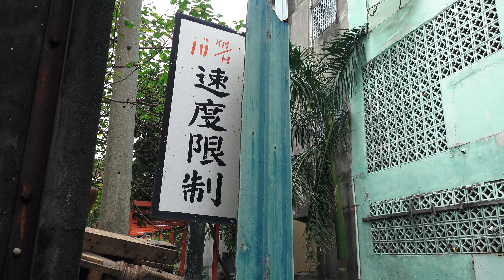台糖 溪湖糖廠員林線 廢線踏查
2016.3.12 台糖 溪湖糖廠員林線 廢線踏查